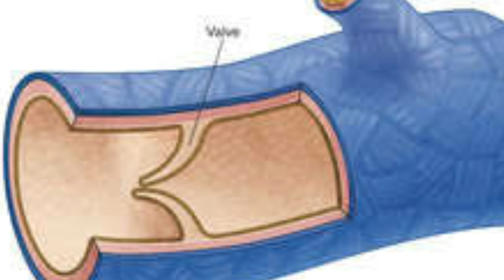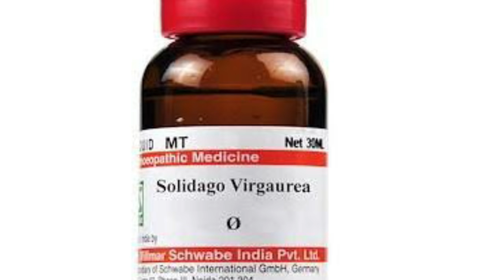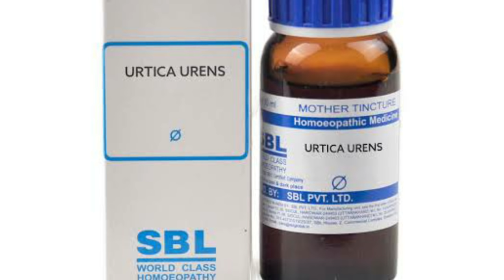पैरों की सूजन के लिए सबसे बेहतरीन होम्योपैथिक दवा | Homeopathic medicine for foot Swelling ?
Namaskar doston is video me Maine Homeopathic Medicine Combination Foot Swelling Combination ke baare me jaankari Dee hai yeah medicine Foot Swelling foot Odema ke liye effective Medicine hai .

Homeopathic medicine Combination
Foot Swelling Combination

1 Urtica urenus Q
2 Solidago Q
3 Boerhaavia Diffusa Q

Mix in equal proportion n Use

20 drops 3 times a day with 1/4 cup of water
Or as mentioned in video

BOOKS
1 Solved Multiple Choice Questions UPSC & M.D. Entrance Examination: 1

2 Rapid Prescribing Using Peculiar Symptoms: 1

3Boericke's New Manual of Homeopathic Materia Medica with Repertory:Third Revised & Augmented Edition Based on Ninth Edition

4Boenninghausen's Therapeutics Pocket Book: 1

5Homeopathy for Today’s World: Discovering Your Animal, Mineral, or Plant Nature

6Textbook of Homoeopathic Therapeutics: With Clinical Approach

7Organon of Medicine: 1

8Allens' Keynotes - Rearranged and Classified with Leading Remedies of the Materia Medica and Bowel Nosodes

9COMBINATIONS OF HOMEO DILUTIONS (HINDI)

10 Life Saving Drugs in Homoeopathy

11 Allens' Keynotes - Rearranged and Classified with Leading Remedies of the Materia Medica and Bowel Nosodes

12 Repertory of the Homeopathic Materia Medica
13 Boericke's New Manual of Homeopathic Materia Medica with Repertory:Third Revised & Augmented Edition Based on Ninth Edition